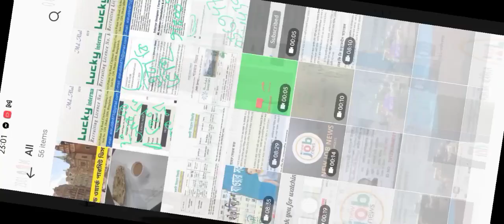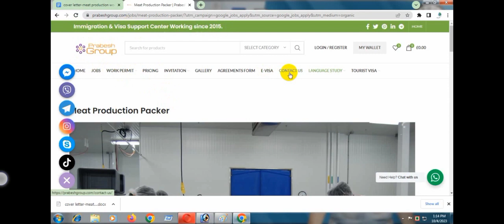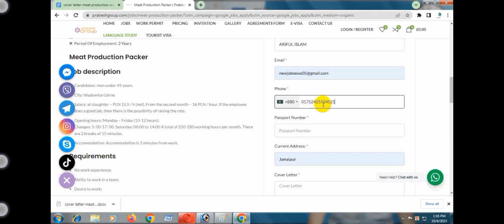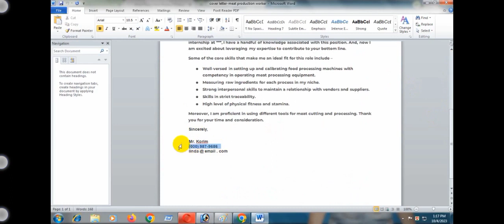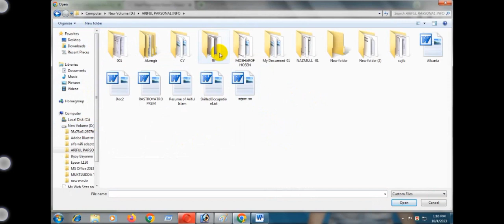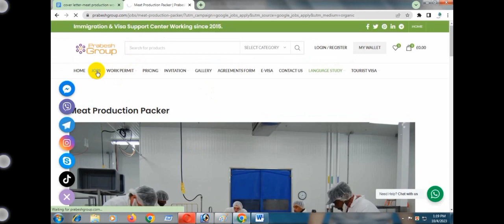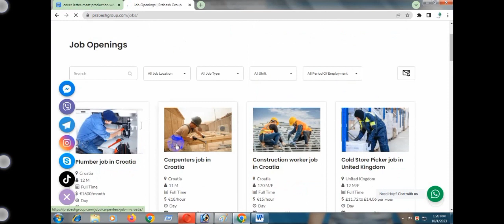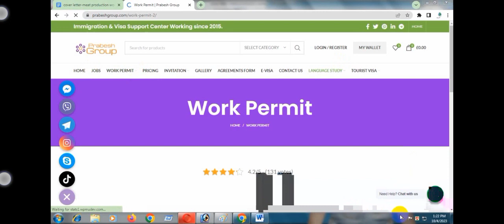দুই লক্ষ কর্মী নিবে পোল্যান্ড।Poland visa 2023 । new job news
সরকারিভাবে মাংস কাটার কর্মী নিবে পোল্যান্ড।Poland visa 2023।Meat production job ।

Thank you – new job news